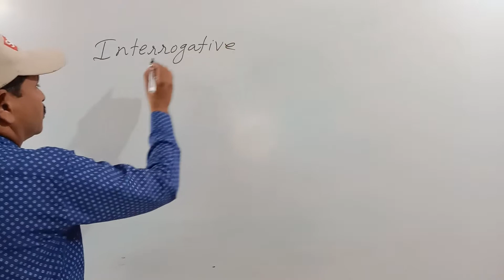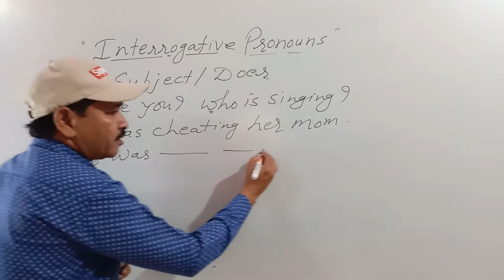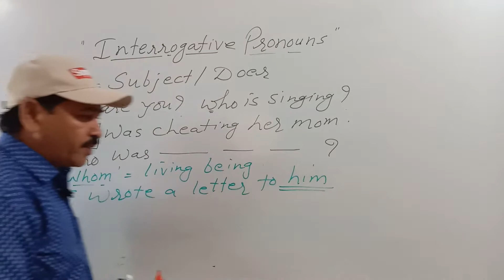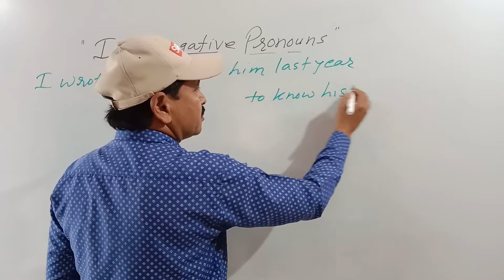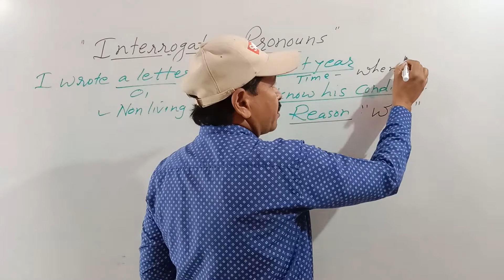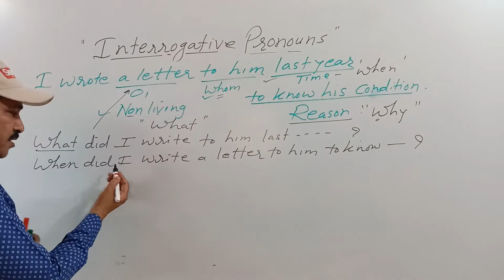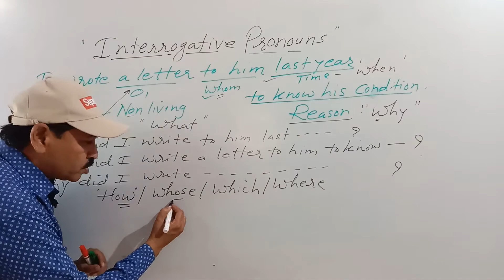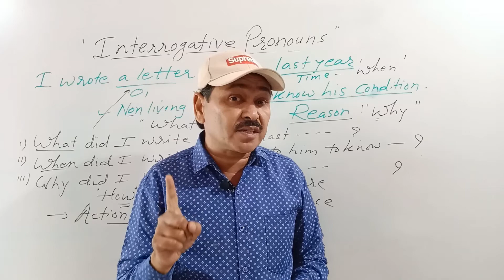Interrogative Pronoun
Who,whom,whose,which where,why,when ,what and how are interrogative pronouns . They're used to frame wh questions which is must for communications.Different pronouns are used to have particular answers.